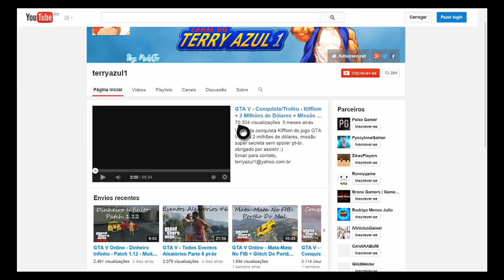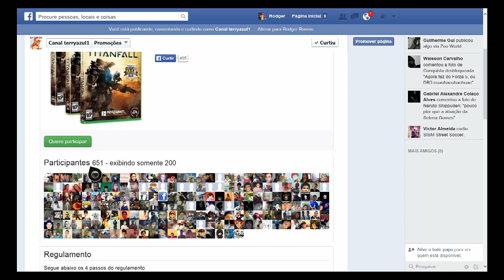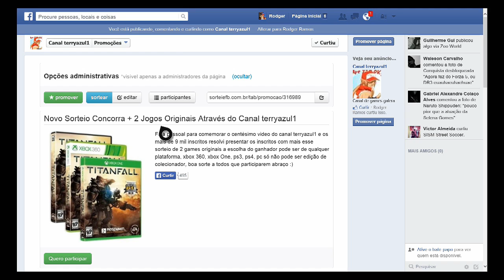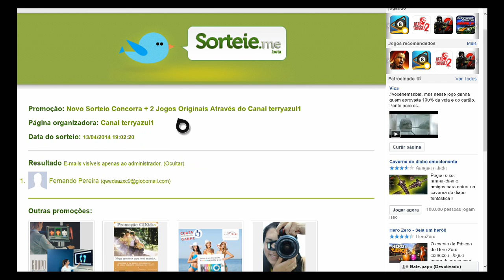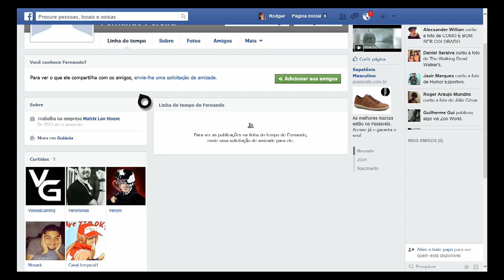Resultado Do Segundo Sorteio Do Canal pt-br